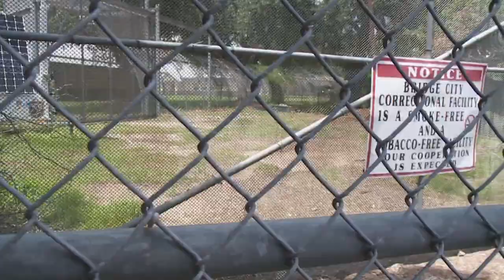Angola receives the first wave of Bridge City juvenile offenders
The first wave of juvenile offenders has now left the Bridge City Center for Youth.

Sen. Pat Connick, R-Marrero, whose district includes the juvenile jail, said ten inmates were transferred to a new temporary juvenile facility at Angola at 5:45 a.m. Tuesday.

“This morning the Office of Juvenile Justice transferred several high-risk juveniles from the Bridge City youth center to Angola,” Connick said. “This is good news for the Bridge City community and hopefully it will give those juveniles who want to change their lives a chance to do so.”

Senator Connick says the Bridge City Center for Youth is not capable of housing such violent offenders.